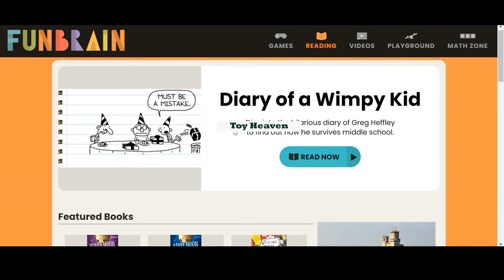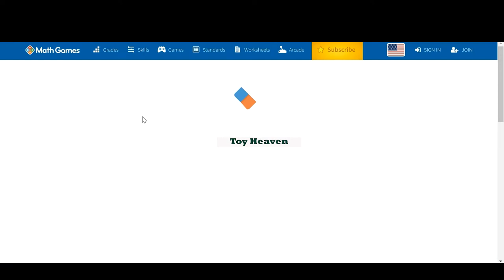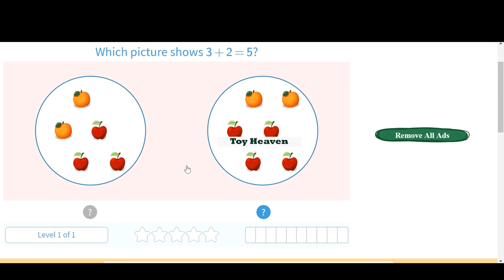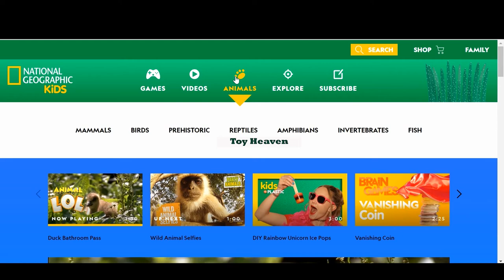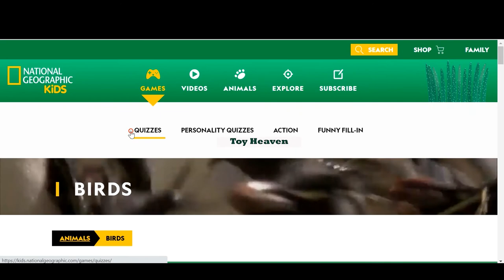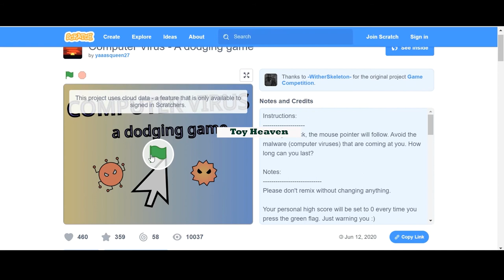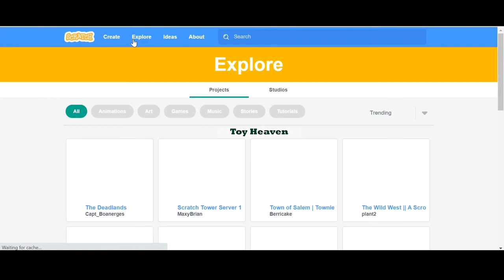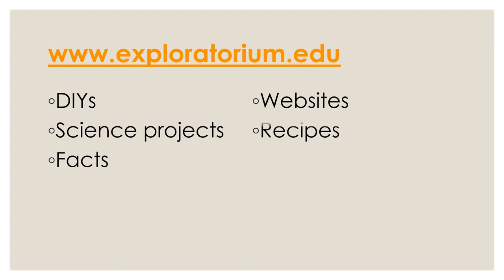Interesting Websites for kids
Why can't the internet be a learning platform for kids.?

So far we have seen kids becoming youtube zombies. Here are few websites to make kids interested towards learning over internet along with fun. Try out and let us know your feedback in the comments.